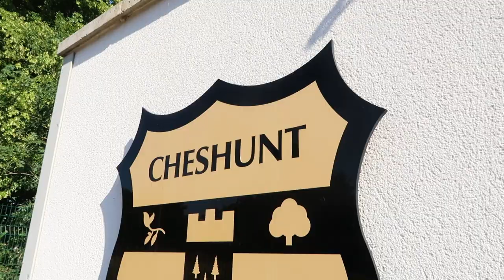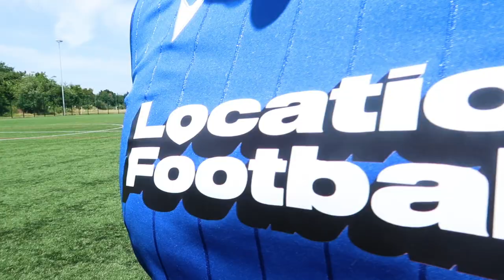I Went On Trial At A Non-League Club!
Now Curly is unemployed, he's looking to reignite his football career. At the age of 35, can he defy the odds and sign for a Step 3 Football Club.

Curly and Scott

Match footage: Alex Hardy